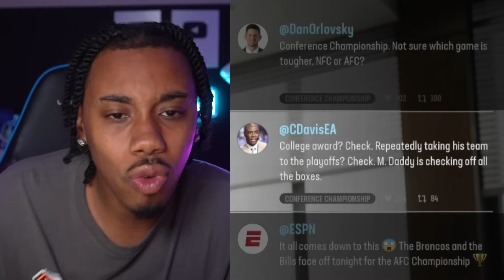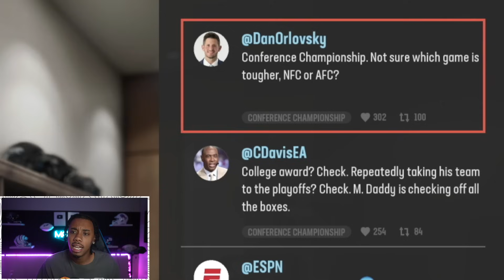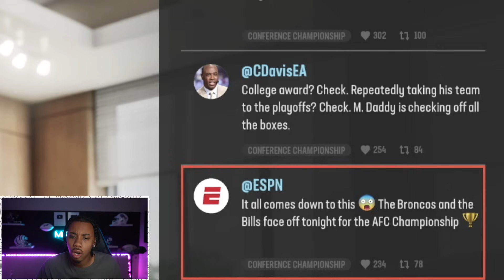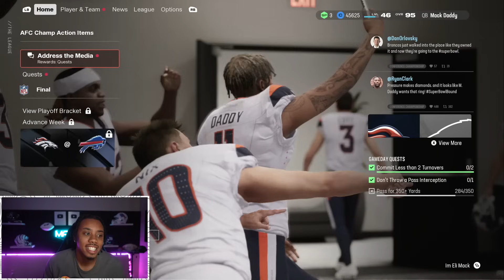If I Score This Touchdown, We Go To The Super Bowl.. Madden 25 Superstar Mode #20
Whats up guys, we are here with our Twentieth Episode of the superstar career mode in madden 25! In this episode we get through the next three games of the nfl season!